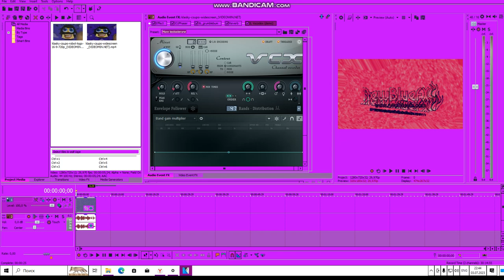HTM Filmup I